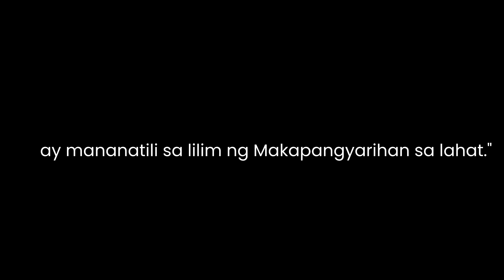Lilim Cover - UPC Imus Virtual Choir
Originally Performed by Victory Worship